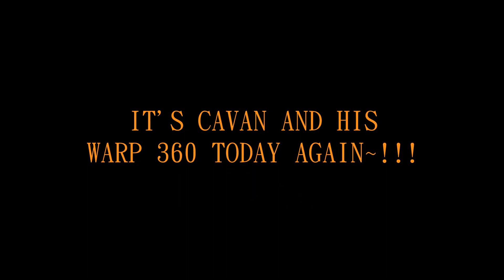Warp 360 - Cavan Lee - Attempting front flips & invert - SR Hobbies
For model sales & technical support inquiries please contact SR Hobbies(Hobby Mart):
Mr. Sheelan at (HP) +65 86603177
or drop by
SR Hobbies(Hobby Mart) at:
261 Waterloo Street
Waterloo Centre
#02-02
Singapore 180261